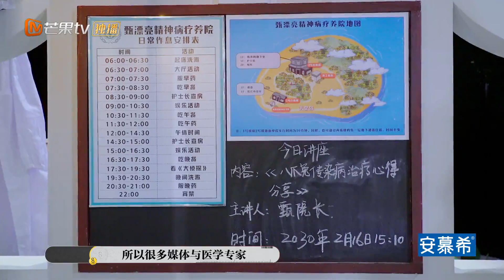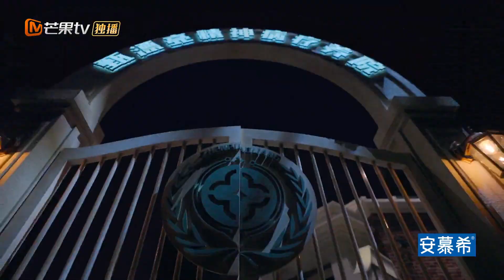【精彩看点】大张伟魏大勋张若昀化身顽劣精神病患！冷艳护士长吴昕直呼太辛苦！《大侦探8》Who's The Murderer S8｜Mango TV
节目介绍：《大侦探第八季》中国首档普法教育推理节目，以特定空间中发生的神秘案件为背景，6位玩家扮演不同的人物角色共同面对一起精心策划的案件，并通过搜集证据和推理找出真正的T凶手]。同时，联合最高人民法院推出普法环节[大侦探合议庭]，针对单期案情进行专业法律解读，使案件依法解决的过程成为全民普法的公开课。

★ 猜你喜欢 ★
节目简介：《大侦探第八季》中国首档普法教育推理节目，以特定空间中发生的神秘案件为背景，6位玩家扮演不同的人物角色共同面对一起精心策划的案件，并通过搜集证据和推理找出真正的T凶手]。同时，联合最高人民法院推出普法环节[大侦探合议庭]，针对单期案情进行专业法律解读，使案件依法解决的过程成为全民普法的公开课。